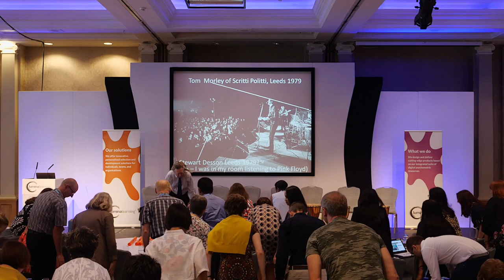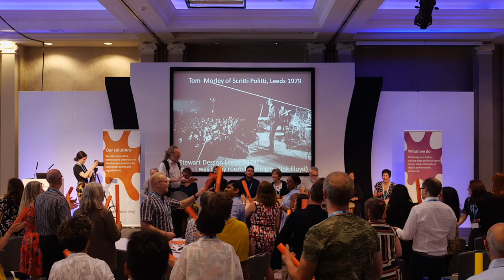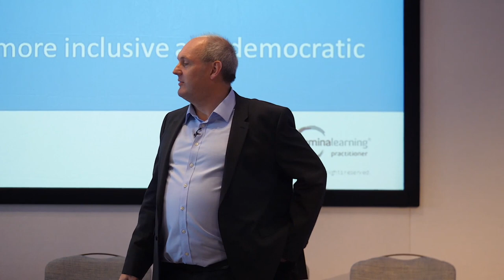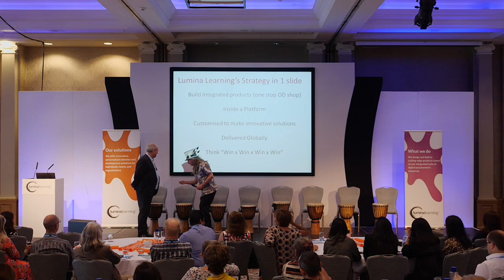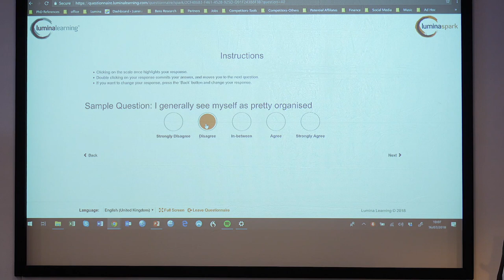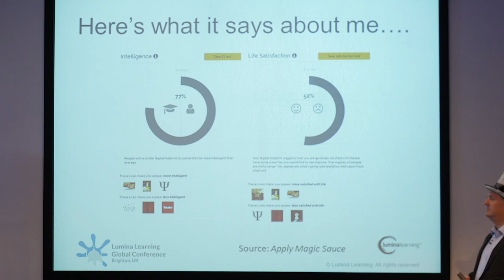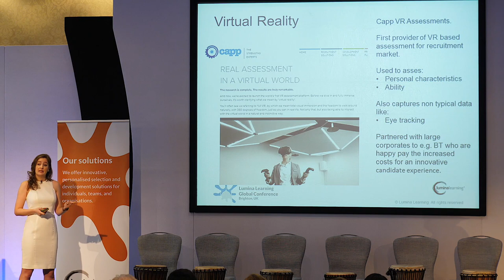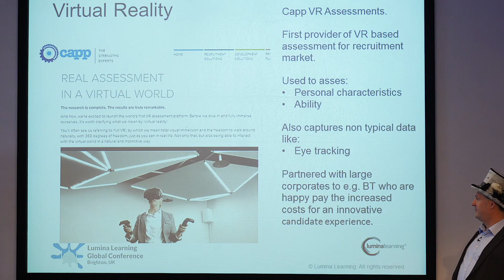'Staying ahead of the Game - Innovation at Lumina Learning' - Dr Stewart Desson & Julie Ensor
Why is Lumina Learning here, and where are we - and psychometrics - going?

Read Dr Stewart Desson & Julie Ensor's article on the changing face of psychometrics

Dr  Stewart Desson is the CEO and Founder of Lumina Learning and author of the innovative Lumina Spark psychometric model. Before setting up Lumina Learning, Stewart had a 15 year career with British Airways as a consultant, working as a senior manager in Marketing, Operations Research and Customer Services. His passion is creativity, leadership development and the use of psychometrics to support change processes.  Stewart is a Chartered Fellow with the CIPD and a Principal Business Psychologist. He has two Masters degrees, the first in ‘Operational Research’ that he used extensively at British Airways. Stewart’s second Masters degree is in ‘Change Agent Skills and Strategies’.  He is skilled in the application of humanistic psychology to support organisational change.Julie Ensor is a Business Psychologist and Product Development Lead at Lumina Learning. She has an undergraduate degree in Business and Politics, a Master’s in Psychology and a Master’s in Occupational Psychology. She is passionate about applying evidence-based rigour to the creation of development and assessment solutions that are valid yet also highly engaging and accessible.

Thank you to all who came for making it our biggest Lumina Learning Global Conference so far, for getting involved, for sharing your stories, for celebrating each others' work, for learning, networking, dancing, and drumming.

We are a global provider of innovative personalised selection and development solutions for individuals, teams, and organisations.

We design and deliver cutting-edge products based on our integrated suite of digital psychometric resources, qualifying and supporting a global community of practitioners specialising in organisational transformation.

At Lumina Learning we believe that meaningful personal growth helps people become more adaptable and build strong personal and workplace relationships.

Born out of a desire to offer an alternative to out-of-date, stereotyping personality tests that limit personal growth, we create humanistic and inclusive psychometrics that reveal the full depths of people's dynamic personality.

Avoiding typing, labels or boxes, our next-generation tools help you hire the right people, accelerate their personal growth and transform your organisation.